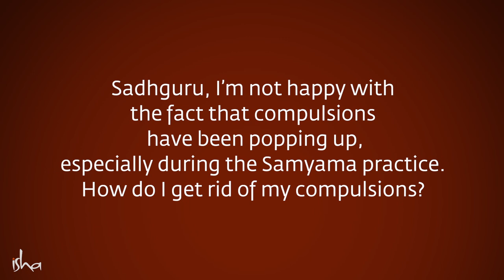What You Think is Bad Karma Can Actually Benefit You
Sadhguru looks at the nature of compulsions and karma, and explains how the memory of experience can either be turned into a poison that destroys your life, or wisdom to enhance life. The choice is ours.